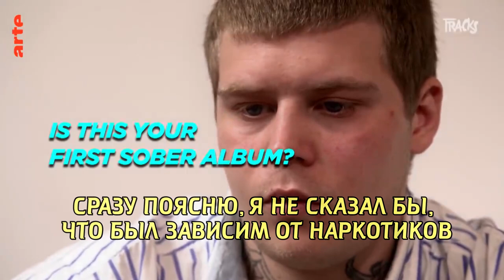Home Alone with Yung Lean ПЕРЕВОД НА РУССКИЙ (СУБТИТРЫ) | ИНТЕРВЬЮ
Если вы хотите отблагодарить меня материально, то мне будет безумно приятно +)

Реквизиты:
Cбербанк - 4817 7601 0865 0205
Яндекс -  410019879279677